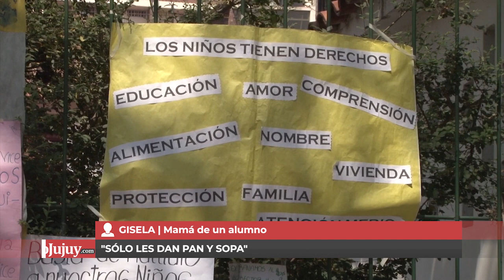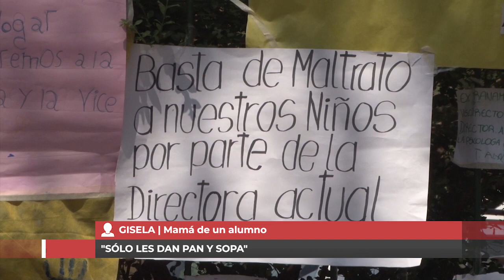Conflicto en el Hogar Escuela: una mamá asegura que "sólo les dan pan y sopa"